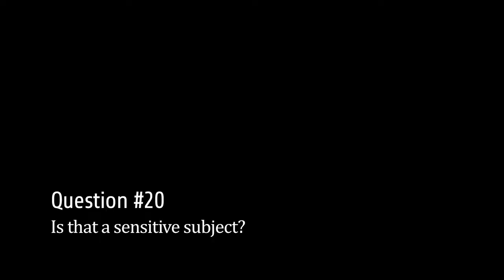An Intimate Sitdown with Madison on Vacation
A short, fun interview with Ms. Madison conducted during our vacation in Stone Harbor, NJ. August 2009.

Shot on Canon 5D Mark II. Edited in Final Cut Pro. Music is Yann Tiersen.